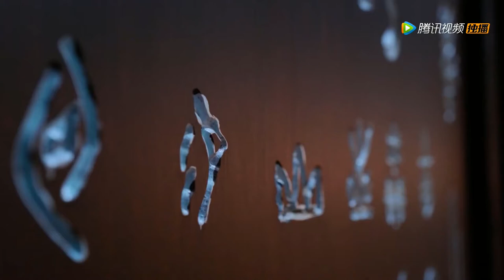陈情令 | The Untamed FMV | Zui Meng (The Untamed OST) | Clans of The Untamed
Welcome to my ninth video in The Untamed series!  This FMV is a mini introduction to the 5 major clans in the world of The Untamed.   Enjoy!

Drama : 陈情令 | The Untamed